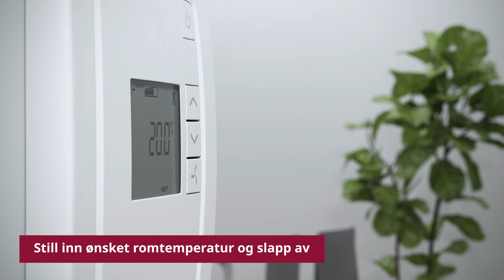Stille takkonvektor for kjøling og oppvarming (NO)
Frico Takkonvektor TKW
Takkonvektor TKW sørger for både oppvarming og kjøling i ett og samme produkt, og den er derfor ideell for bruk i kontorer, butikker, konferansesentre og restauranter.

Luftstrømmen kan fordeles etter ønske via regulerbare luftdeflektorer i det elegante frontgitteret. Det er også mulig å fordele luften til tilstøtende områder via kanaltilkoblinger.

TKW er tilpasset spesielt for installasjon i standard nedhengte tak og kan også henges i taket.